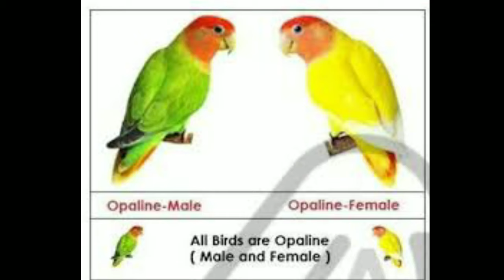PAANO MALAMAN KUNG OPALINE ANG IBON MO I DIFFERENCE BETWEEN OPALINE AND NORMAL FISHER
In this video we shows on how to identify of being Opaline and Normal Fisher for lovebirds mutations. Make sure you should watch whole video for as you can understand this content.

Paano malaman na opaline ang ibon mo
Paano malaman kung opaline ba o hindi ang ibon mo
Ano ang palatandaan kung opaline o hindi ang isang ibon
Ano-ano ang pagkaiba ng opaline sa normal fisher
Tips kung paano malaman na opaline ang ibon mo
Tips to identify the opaline mutation and normal fisher
How to identify Opaline and normal fisher
How to know if my birds are opaline or normal fisher
Difference between opalnine and normal fesher
Differences of being opaline ang normal fesher lovebirds mutations
Lovebirds breeders
Alimukon breeders